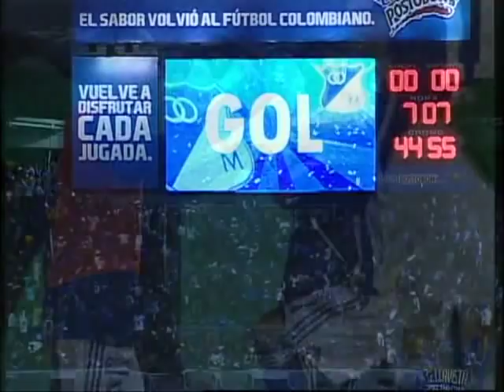LIONARD PAJOY EN MILLONARIOS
DELANTERO COLOMBIANO.
GOLEADOR.